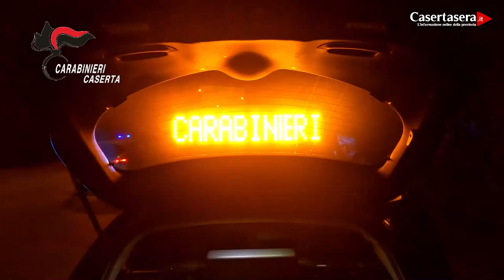Casertasera.it Mamma e figlia si fingono interessate all'acquisto invece rubano i gioielli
L'informazione online della provincia di Caserta.Mamma e figlia in una gioielleria di Santa Maria Capua Vetere si fingono interesate all'acquisto di invece rubano i gioielli.Arrestate